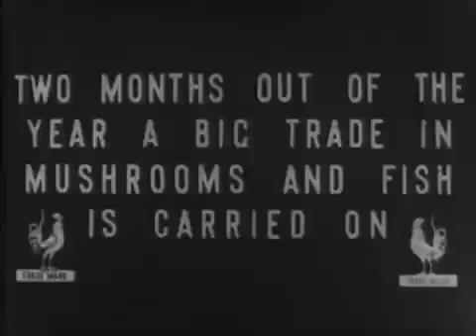Москва в снежном убранстве 1908 / Moscow Clad in Snow (Eng subs) / Moscou sur la neige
Режиссер -  Жозеф-Луи Мундвиллер (Жорж Мейер)
Премьера - 1908
Жанр -  Документальный, кинохроника, видовой
Производство -  Московское представительство фирмы Братья Пате

Москва в снежном убранстве (1908) (фр. Moscou sur la neige)  - немой документальный короткометражный фильм, показывающий Москву зимой 1907/1908 года. Фильм известен, также под названиями «Москва под снегом» и «Москва в снегу». Первый фильм, снятый в России на московском отделении студии «Братья Пате».

Первая часть - Вид на Кремль изнутри и снаружи, со стороны Большого каменного моста (ныне). Различные здания, укрытые снегом, лошади, везущие телеги по мосту, пушки покрытые снегом. Тверская улица и оживленное движение по ней.
Вторая часть - Торговля грибами и рыбой на ярмарке в Охотном ряду на масленичной неделе перед началом Великого поста.
Третья часть - Вид прогуливающихся людей по Петровскому парку рядом с Петровским путевым дворцом.
Четвертая часть - Общий вид Москвы с Филаретовой пристройки Успенской звонницы Кремля.

Список зданий и памятников, показанных в фильме и не существующих сегодня:
• Вознесенский собор Вознесенского монастыря в Московском Кремле. Разрушен в 1929 году
• Церковь святых Константина и Елены на Подоле. Снесена в 1928 году
• Памятник Александру II в Кремле. Памятник убран в 1918 году, постамент - в 1928 году
• Стрельница Тайницкой башни. Разобрана к 1933 году
• Чудов монастырь. Разрушен к 1930 году
• Малый Николаевский дворец. Уничтожен в 1929 году

Moscow Clad in Snow (1908) (FR. Moscou sous la neige)
Cinematography by - Joseph-Louis Mundwiller (George Meyer)
Production Co - Pathe Freres

Moscow Clad in Snow (1908) (FR. Moscou sous la neige) - silent documentary short film George Meyer in 1908, showing the Moscow winter 1907/08 year.  Also known as «Moscow under the snow» and «Moscow in the snow».  The first film shot in Russia at the Moscow branch of the Studio «Brothers Pathe». The first screening of the film took place on 9 April 1909 in the United States.

The film is in four parts. First, the camera pans the Kremlin and Marshal's Bridge. Sleds are parked in rows. Horse-drawn sleighs run up and down a busy street. Next, we visit the mushroom and fish market where common people work and shop. In Petrovsky Park are the well-to-do. Men are in great coats. A file of six or seven women ski past on a narrow lane. Last, there's a general view of Moscow. A slow pan takes us to a view above the river front where the film began.